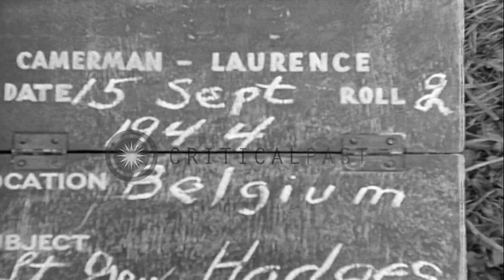Lieutenant General Courtney Hodges and Lieutenant General Miles Dempsey meet at M...HD Stock Footage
Lieutenant General Courtney Hodges and Lieutenant General Miles Dempsey meet at Master Tac headquarters in Belgium, WWII

Lieutenant General Courtney Hodges of the United States Army at Master Tac headquarters area in Belgium, during World War II. Hodges walks towards his car. Lieutenant General Courtney Hodges and Lieutenant General Miles E. Dempsey of the 2nd British Army walk out of a building talking to each other. Location: Belgium. Date: September 15, 1944.

57,000+ broadcast-quality historic clips for immediate download.